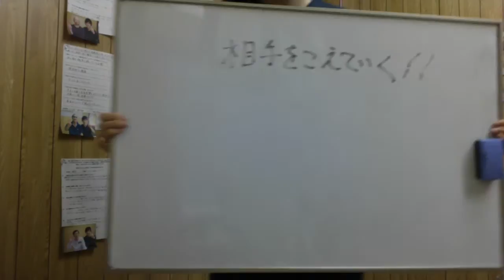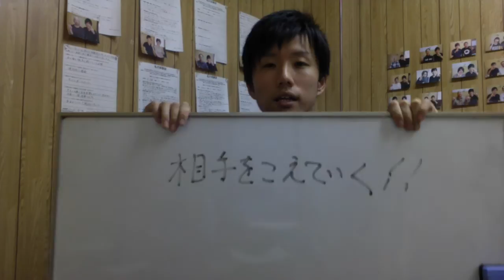ラポールなんか糞食らえ！！